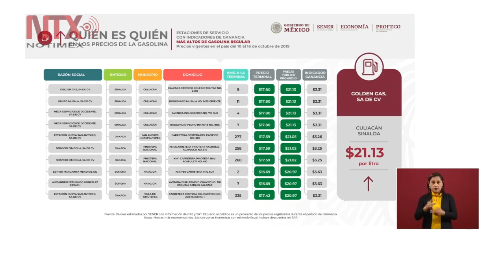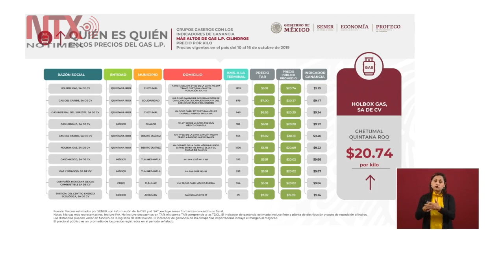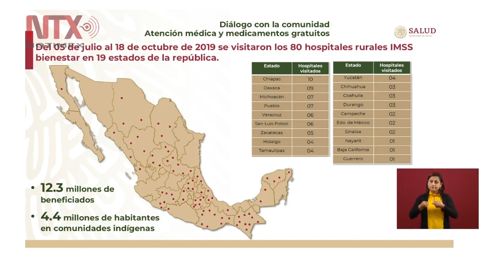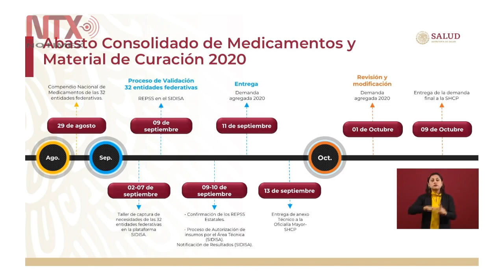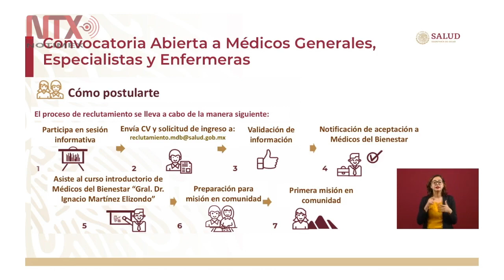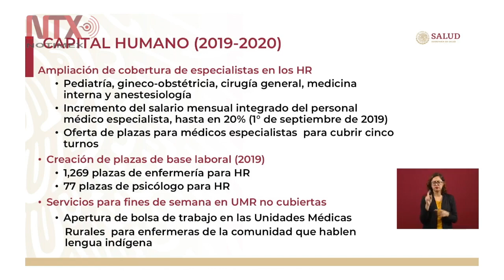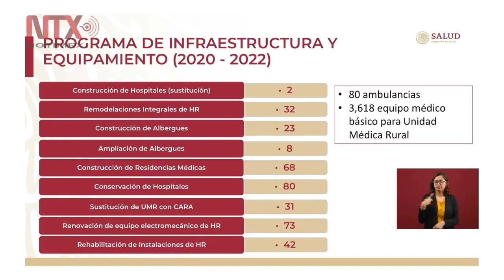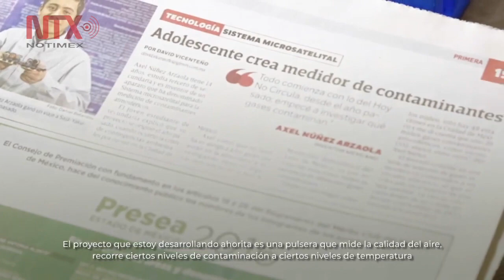Conferencia de Prensa de AMLO, 21 octubre 2019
El presidente Andrés Manuel López Obrador y el secretario de Salud, Jorge Alcocer Varela, formalizaron hoy la creación del Instituto de Salud para el Bienestar, que tendrá un presupuesto 40 mil millones de pesos.